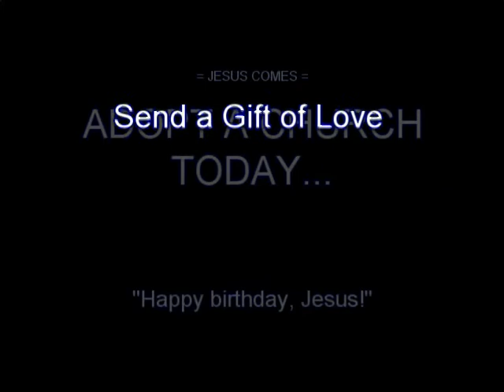The Message of CHRISTmas is . . .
The message of CHRISTmas
is living and loving like Jesus.

JCCM Church of Angeles City - PHILIPPINES
JESUSCOMESHAPPYTOSERVE:)